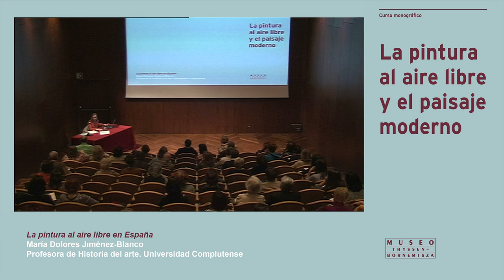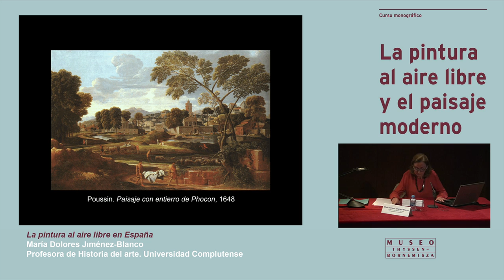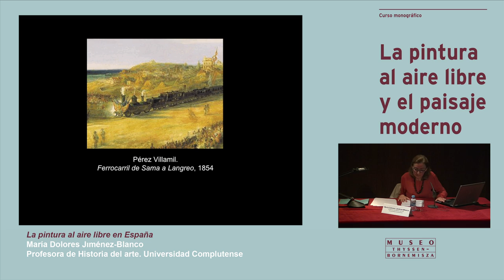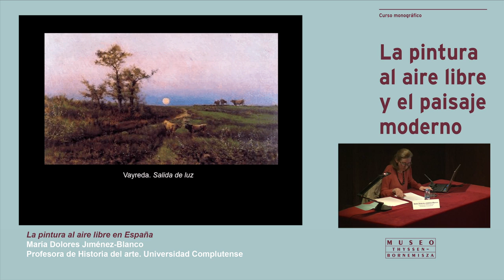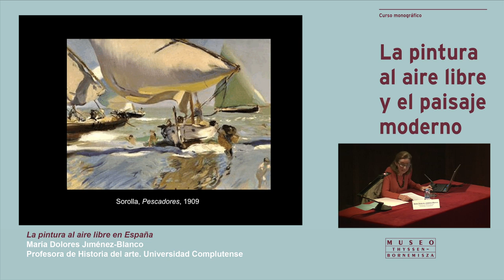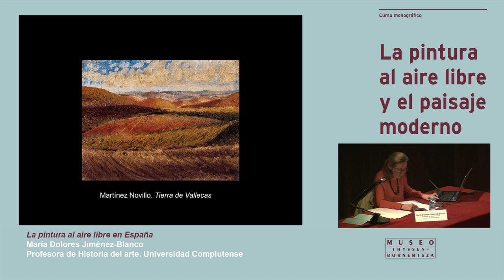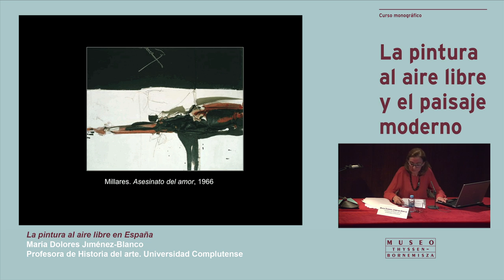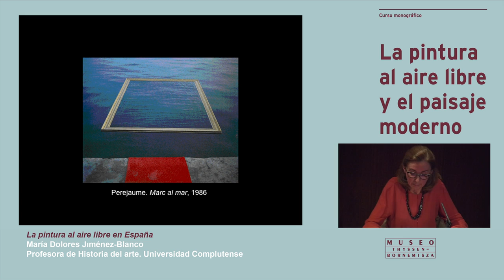Curso "La pintura al aire libre y el paisaje moderno". Dolores Jiménez-Blanco: La pintura...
Conferencia de la Historiadora del Arte María Dolores Jiménez-Blanco, dentro del curso monográfico "La pintura al aire libre y el paisaje moderno", organizado con motivo de la exposición temporal "Impresionismo y aire libre. De Corot a Van Gogh" (del 5 de febrero al 12 de mayo de 2013).
→ 10 de abril, salón de actos del Museo Thyssen-Bornemisza (Madrid).